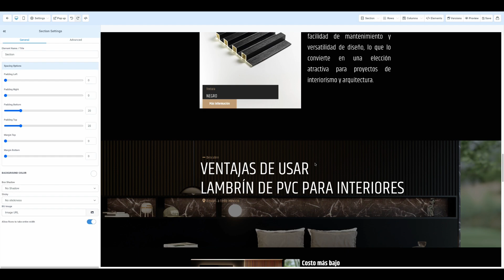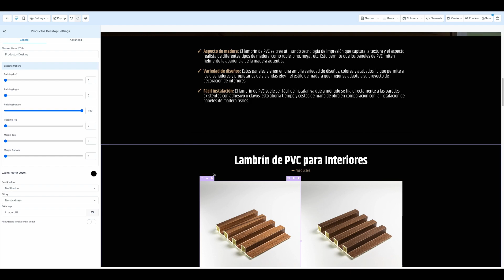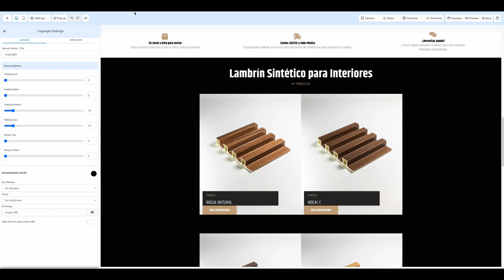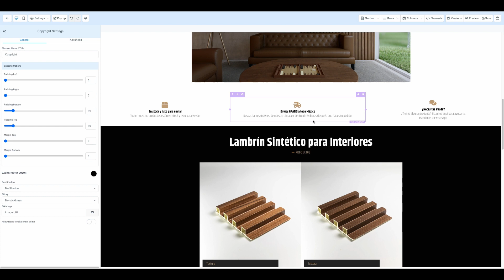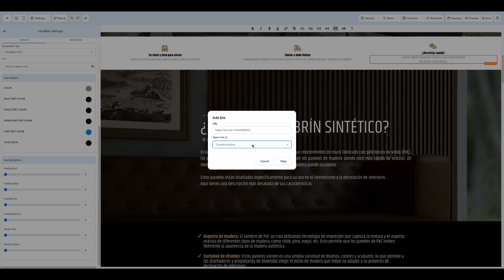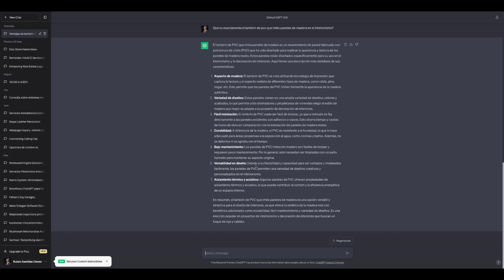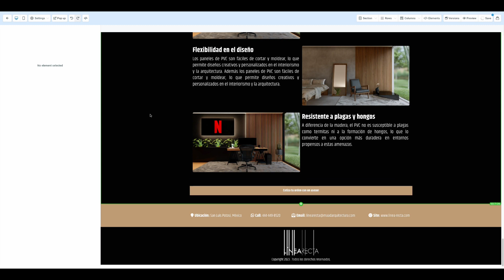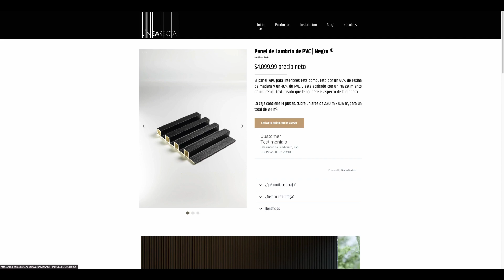Estructura de una Landing y cómo ahorrarte mucho tiempo creando Secciones Globales en GoHighLevel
🤖PLATAFORMA PARA CORRER ADS CON IA